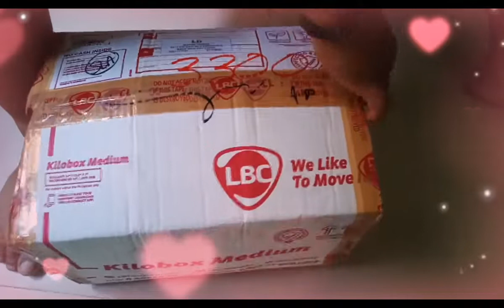Unboxing car and motor cover